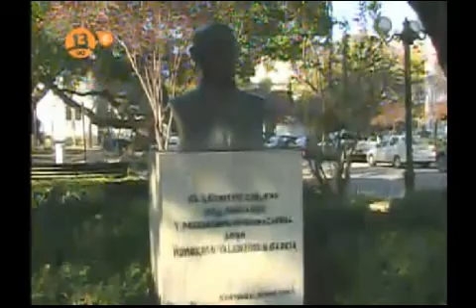City Tour | Rincones escondidos [2|6] | Santiago, Chile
Segunda temporada de city tour, con Marcelo comparini y Federico Sánchez, esta vez en busca de los rincones escondidos de la ciudad de Santiago